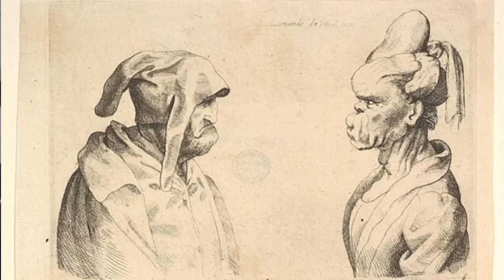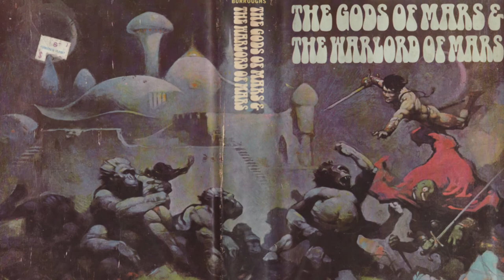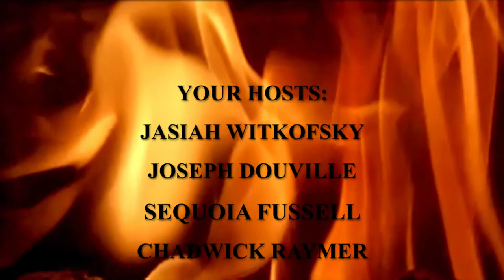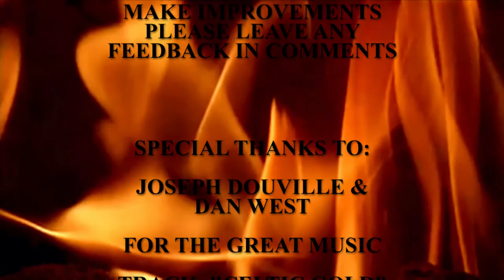Discussing all things Art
In this episode of The WordsWise Podcast we are discussing art. What is art and why do we do it? If any, what is good and bad art? Finally, what is the greater art form-painting or writing? Enjoy!